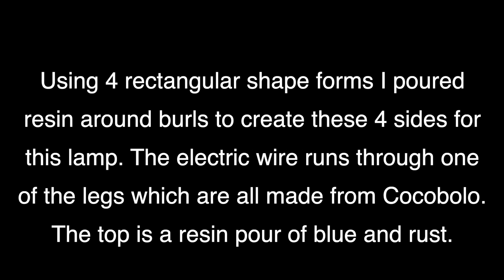Resin and Burl Lamp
Lamp creation using resin and burls.

I design and create fine crafts and furniture using organic materials such as wood, stone, granite, metal, glass and other materials. I make birdhouses, pens, lamps, charcuterie boards, shaving sets and a bunch of other things. Creating and sharing is what this site is about. I hope you enjoy the things that I have made. Comment if you want to see how I have made one of the items on my web site.

See an additional youtube Cahnnel that me and a friend have created. It's called, "Two Women and Tools" It can be seen

Thank you all so much for supporting this artistic endeavors! Without your help in donating to MH Studios, continuing to make videos would be a difficult task. Words can't describe how grateful I am for your support!

Amazon Afiliate Links:
Some of the tools and hardware that I use:
Ask if what your looking for isnt in this list.
5 Inch Cabinet Pulls Matte Black
Shower Door handle replacment
Resin mixer
Heat Gun for resin pour
Black door stop
Blackbathroom door handle set
Acrylic Latex High Performance Caulking Sealant
RHINO Face Cover
Pre caulking filler
Plastic Sheeting
Gauge Shape and Outline Flooring Tool
KingTool 325 Piece Home Repair Tool Kit
Lightweight Aluminum Step Stool
DEWALT 20V MAX* Cordless Drill Combo Kit
DEWALT 7-1/4-Inch Circular Saw
DEWALT 20V MAX XR Jig Saw
DEWALT 20V Max XR Oscillating Multi-Tool
DEWALT 20V MAX* XR Reciprocating Saw
DEWALT 20V MAX Orbital Sander
DEWALT 20V MAX* Cordless Brad Nailer
Ratching Pex fastener